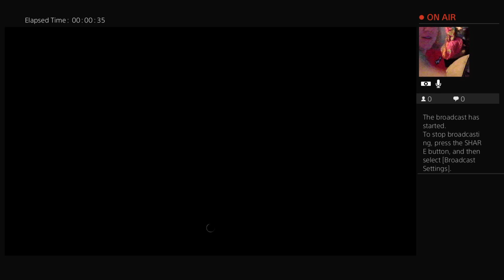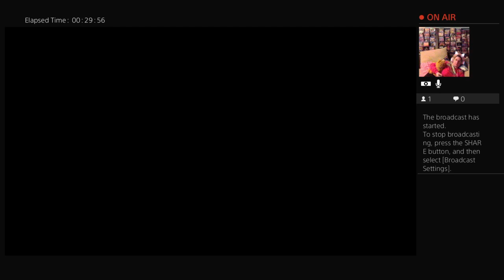Ghost of Tsushima